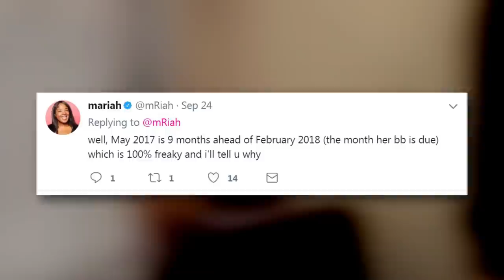Kylie Jenner's Pregnancy Revealed LONG Ago With This Fan Theory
Clear your mind of any theory you may have about Kylie’s alleged pregnancy. Yes, that means getting rid of the possible thought that Kylie is having Tyga’s baby or she’s Kim and Kanye’s surrogate for their third child because this new theory pretty much blows those two out of the water.
One very diligent journalist by the name of Mariah Smith revealed her very own theory which is kinda making us feel like the possible pregnancy was literally right in front of us this whole time. But who would’ve thought because she’s so young, right?
Anyway, Mariah took us all back to when Kylie got altitude sickness back in May. She pointed out that nine months after May is February – which is important because that is reportedly the month Kylie’s baby is due. BUT, that’s not the weird part.
Mariah tweeted QUOTE, “May 9th, Kylie Jenner not only suffered from altitude sickness (which could have been due to the altitude and the baby) … but she also visited a Shaman who told her that Travis was ‘inside’ of her and ‘looking at her.’”
Not only are the Shaman’s words kinda telling, but Kris’ cringy reaction to the whole thing kinda makes it seem like she has an inkling of what the Shaman was alluding towards.
Not to mention during this time, some noticed Kylie’s lips looking a bit plumper and her boobs looking a little bigger – which many took as Kylie getting more fillers in her lips and a boob job BUT it could have just been swelling due to pregnancy!
Obviously we won’t know if Kylie is REALLY pregnant until she herself confirms it, but honestly this krazy theory kinda adds up if it’s true.
What do you guys think? Was Kylie pregnant this whole time and we all just thought she went under the knife? Let me know your theories in the comment section below.